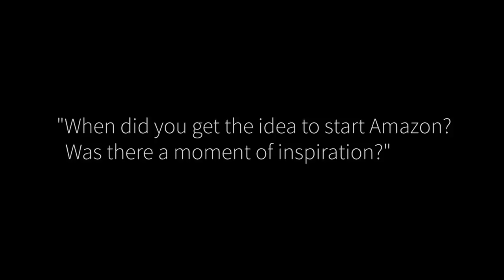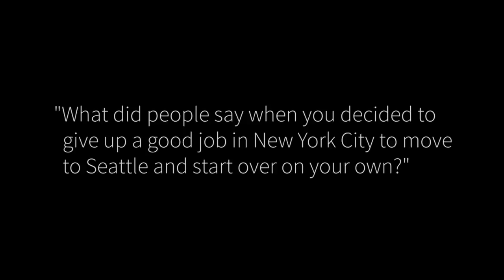Jeff Bezos tells the details behind how he got Amazon.com started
Part 1 of 2: Jeff Bezos tells the details of how he got Amazon.com started.

Part 2 of 2: Jeff Bezos tells the details of how he got Amazon.com started.

Jeff Bezos was born Jeffrey Preston Jorgensen in Albuquerque, New Mexico to Jacklyn (née Gise) and Ted Jorgensen. More on Bezos: .

Amazing Amazon Story - Jeff Bezos Full Speech. Watch out the real story of Amazon.com - The worlds online megastore. Video Source: Academy of .